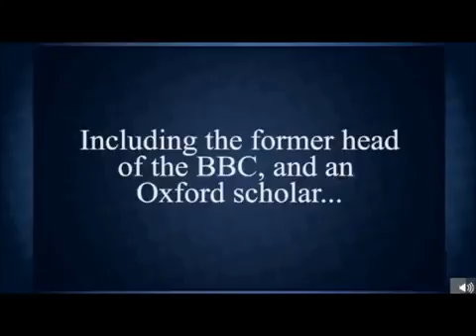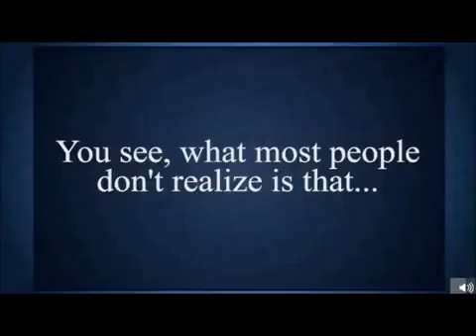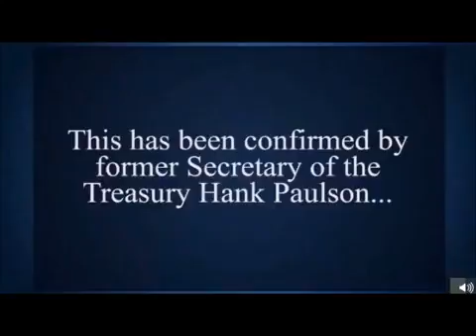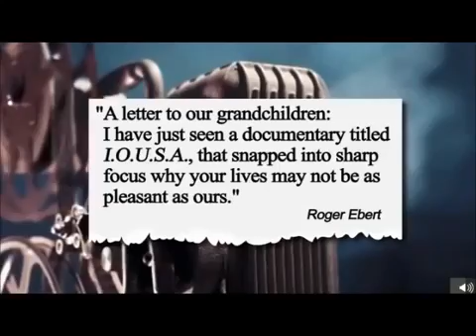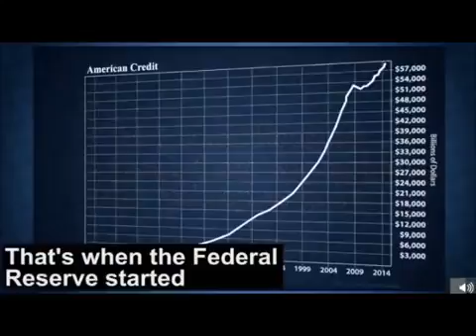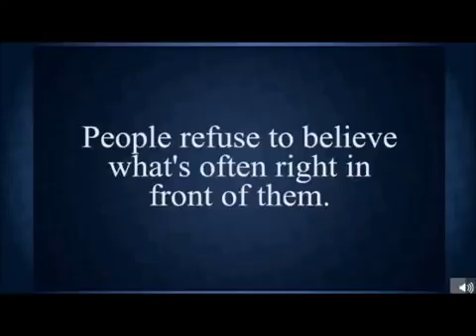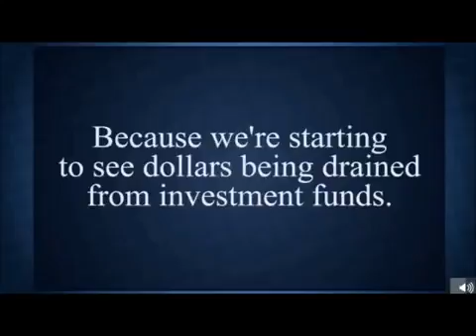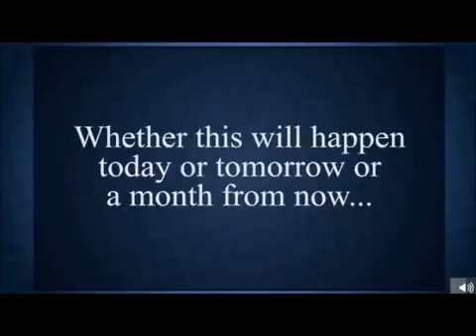Economic Collapse Is Coming Soon !!!!! BEWARE !!!!!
This is a tough topic, because people either don’t won’t to believe it or are not capable because they lack the knowledge to comprehend what is being said. When you understand that our country can only operate based on debt/credit, not physical dollars, you finally see that the USA is a huge Ponzi scheme built on nothing more that our ability to borrow money. Our status as the world reserve currency has allowed us to borrow money that we do not have. The government says that there are 10 trillion dollars sitting in the US Banking system that we can go and easily withdrawal. How can that be true when there only exists 1.4 trillion of real money in circulation (dollars and coins) and more than one half of that is outside the US. This doesn’t include the 10s of trillions more that we owe other countries that have purchased our debt. If our creditors were to all come and ask for their money at one time there would be less than $1 dollar for every $1000 dollars owed. The world economy collapses. All Great empires based on fiat currencies end in this way. People I talk to like my wife and friends have no clue what is coming. This is a long video and I have edited it to half of its original length. It is the single most logical and credible documentary I have ever watched on the future of the US economy. It makes be sick that the Fed decided to bailout the corrupt bankers instead of the US citizens. Instead of bailing out the banks, the Fed could have paid off every consumer debt in the country and freed up trillions of dollars for the consumer. Instead they padded the pockets of the banking elite. I wanted to puke. Now they are setting things up to try one last historic cash grab. Driving the stock market to all time highs so then can short the hell out of it. I think Trump will snuff if he is not assassinated first. I am 58 years old and a registered professional engineer in Maryland. I have owned 3 very different types of businesses over the past 30 years. I am now retired. I have watched hundreds of videos on the economy and done years of research into past financial failures going as back before the Roman Empire. Dr. Paul Roberts is one of my followers and referenced me in a video I produced on Sandy Hook. People do not want to acknowledge that the fall of fiat currencies is nothing new and that the US has made it this far ONLY because we are the default reserve currency of the world. There have been 440 economies based on fiat currencies in modern history…. They have all come to the same demise, FAILURE. Having an education in Engineering with a minor in mathematics I do not believe that the US is exempt from the natural laws of economics. Please watch the video and prepare as you deem appropriate. You may want to research “normalcy bias”; it explains why people have a hard time excepting the true outcome of a situation that has played out the same way again and again throughout history. I keep hearing from my friends and family that the US is different. That is true. The US is in much deeper shit than any country in history. If you doubt that watch the entire video. You cannot deny the logic!!